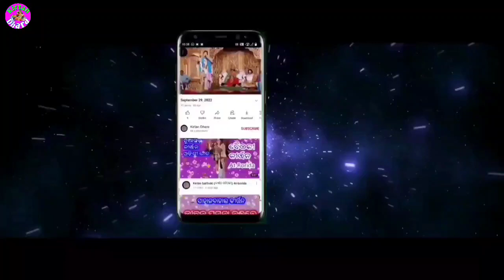ସୁପରହିଟ ଗୀତ ଓ ରିମିକ୍ସ ଦୋହାର ସଂହାର !! Singer-Tilak Das Panchadhar)